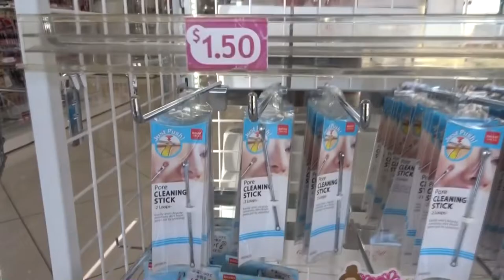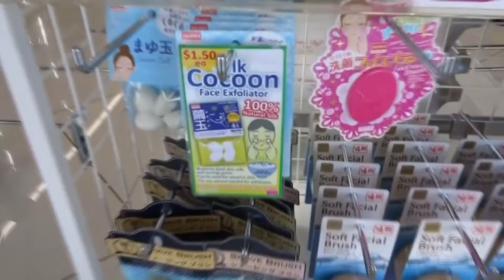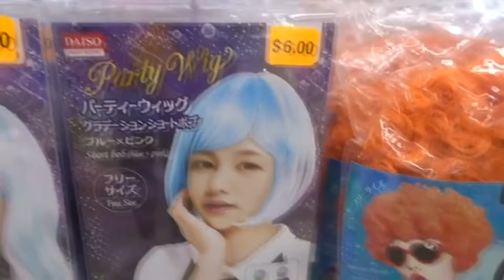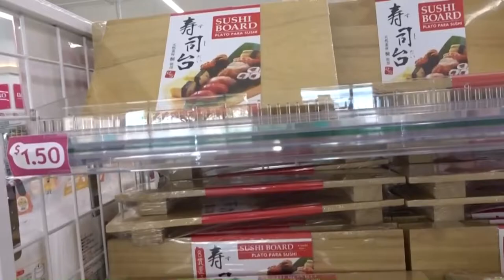Daiso Tour || Shop with me!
Today I went shopping at Daiso Japanese Dollar store. I bought a lot of cool stuff.

snap chat:@jmercado74